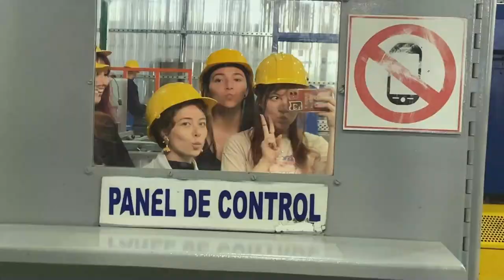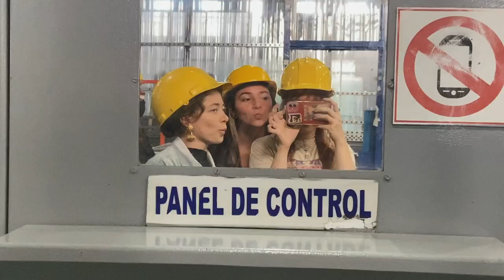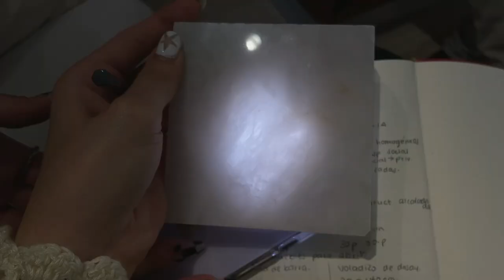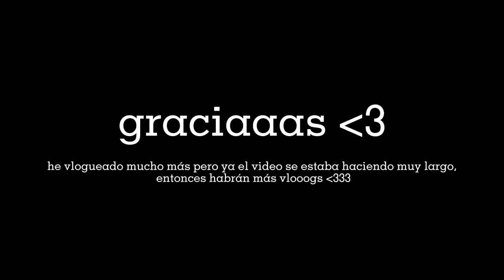Giras y saliditas - Vlog #3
un vlogcillo más largo jeje